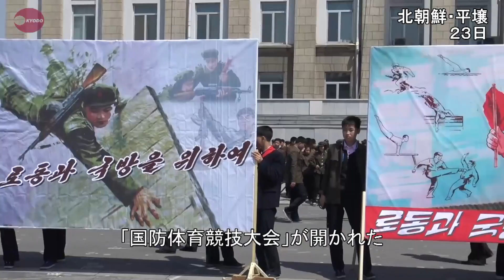平壌で「国防体育」大会 人民軍創建８５年記念で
北朝鮮の首都平壌で２３日、朝鮮人民軍創建８５年（２５日）を記念する高校生らによる「国防体育競技大会」が開かれた。日米韓などは北朝鮮が軍創建８５年に合わせて核実験や弾道ミサイル発射に踏み切る恐れもあるとみて警戒を強めているが、平壌市内は休日で外出する家族連れが行き交い、公園で若者らがバレーボールに興じるなど、緊張感は薄かった。